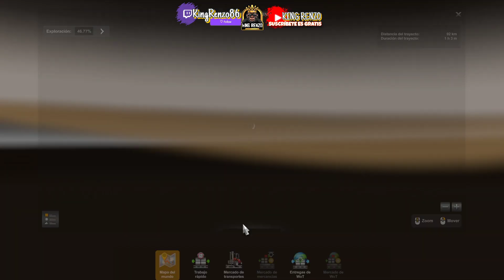Star Nation Experience 2024 desde TOPEKA KANSAS hasta AMARILLO TEXAS